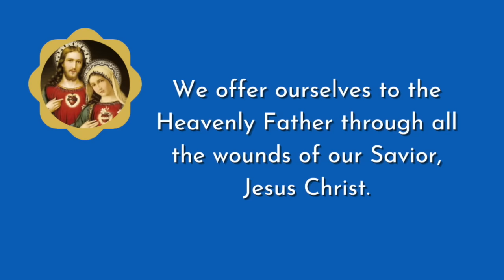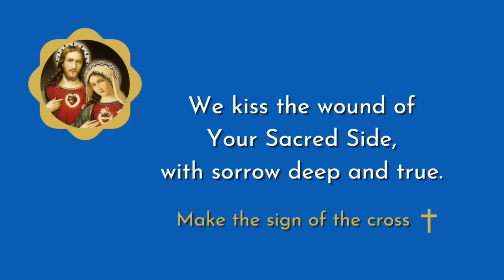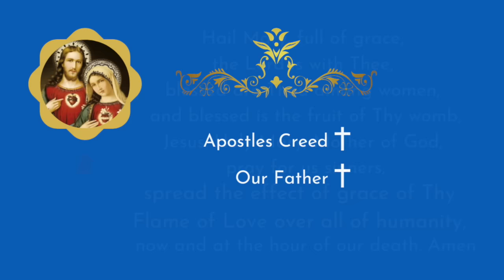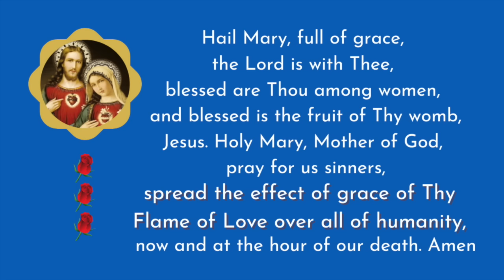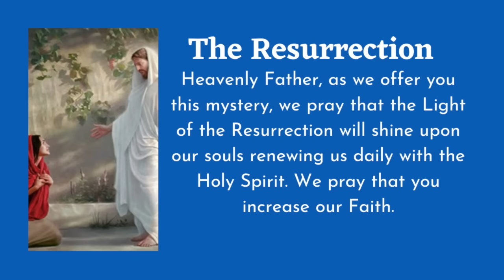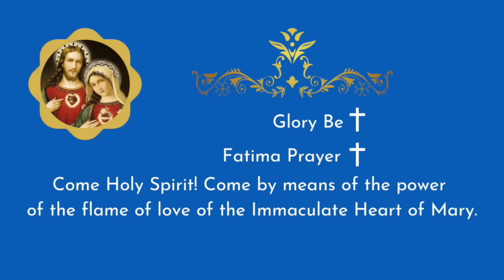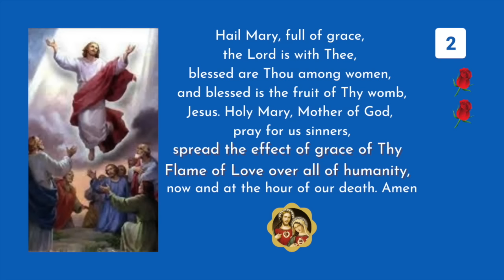Flame of Love Rosary | Glorious Rosary | How To Blind Satan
This powerful flame of love rosary is known to blind satan and help souls not be led into sin. Praise the Lord!  For more information on this rosary,

I love to personalize rosaries.  Allow me to personalize one for you with your loved one's names on the decades by clicking here: 📿My Online Store-I personalize rosaries